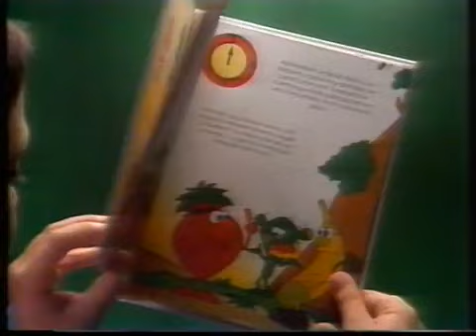Pausa Publicidad Tele 5 (23 De Octubre 1993)